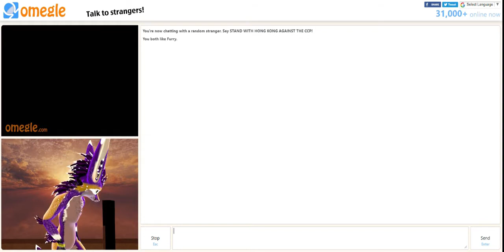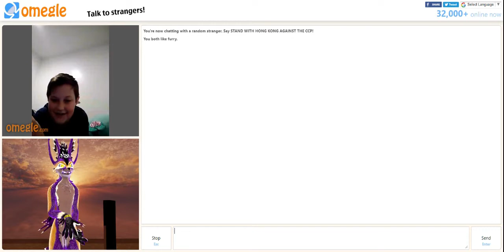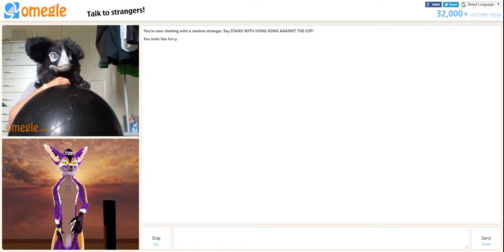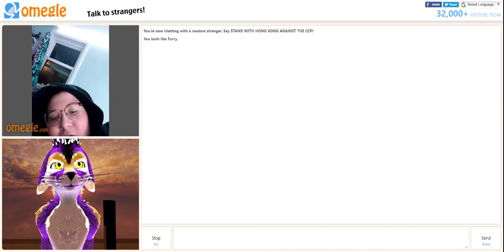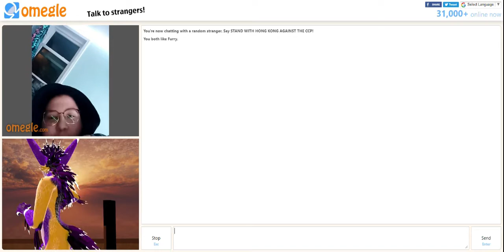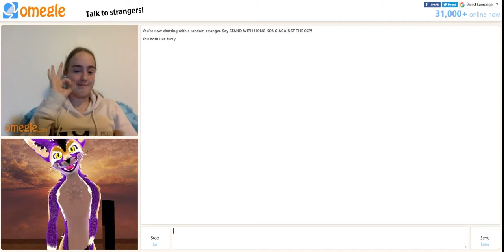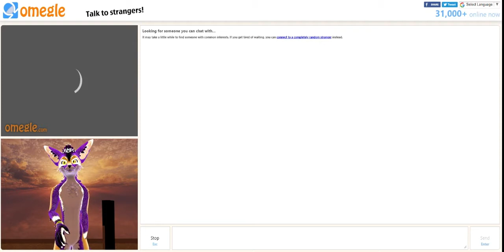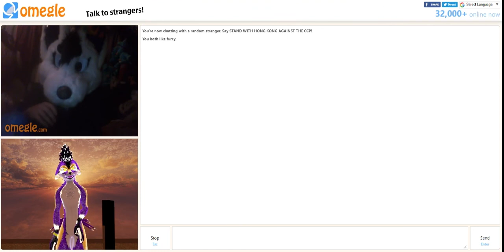Two furries meet in vrchat EP1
hello everyone sorry its been a while since my lest video ive been waiting to get my pc so i can start to do videos like this, i had a lot of fun doing this in omegle in vrchat and going to do many more.